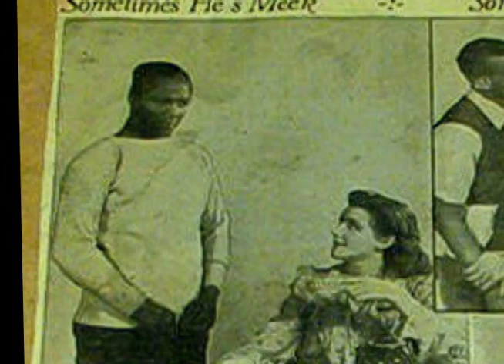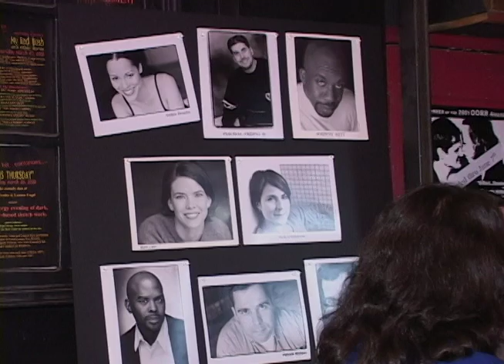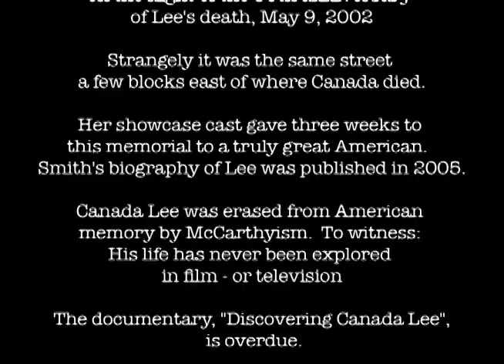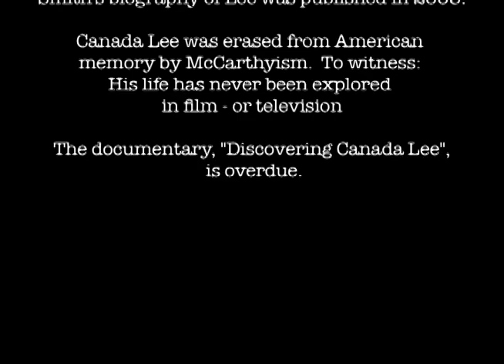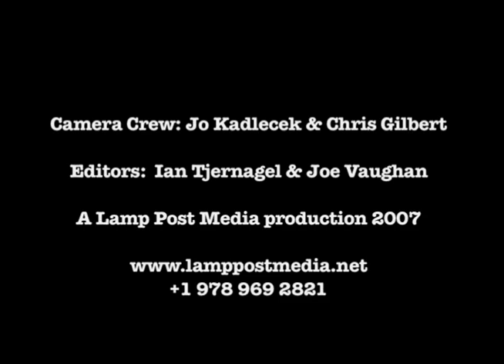Discovering Canada Lee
This short video captures how journalist and playwright, Mona Z Smith resurrected the lost legacy of the greatest African American actor in the period 1930's to early 1950's.  In May 2002, Through a play that commemorated to the day, the 50th year since his death, Canada Lee's name re-emerged after being erased from the memory of most Americans. He was a victim of McCarthyism and the FBI black list.